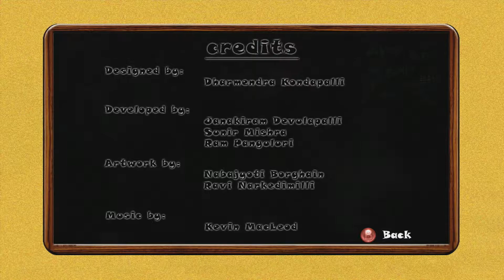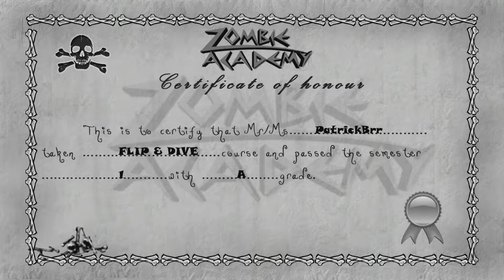Zombie Academy (October 07, 2010)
Official description: Guess what zombies can teach? Featuring three courses Giddy Up, Leap N Roll and Flip N Dive.

Developer:
Golconda
Genre:
Action & Adventure
Release Date:

Features:
Custom SoundTracks
HDTV 720p
Players: 1
Includes Avatars